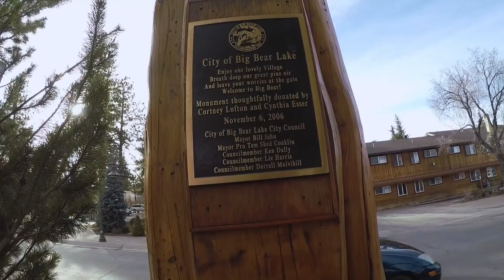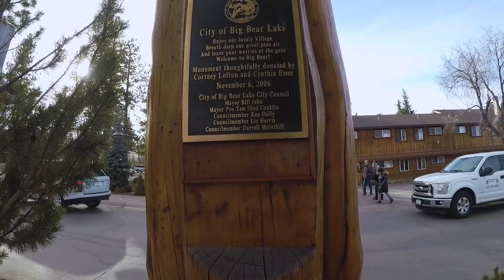Fomos no Show do Sons of Apollo | Vida Ordinária #036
conheça meu curso de contrabaixo 100% ONLINE e VITALÍCIO!

fomos ver a neve e de quebra, na volta assistimos ao show do Tony MacAlpine com o Aquiles Priester na batera e Sons Of Apollo... esse dia foi looooooooko!

você sabia que eu também tenho um podcast? procure por PODCAST GRAVIDADE no seu agregador de podcast ou também no Spotify.

forte abraço e Deus abençoe a todos e todas.

agradeço a SGT Guitars, Fire Custom Pedals, Amora Pedalboard, Earsound, BFFX, cabos Tecniforte e correias Saint's Straps.